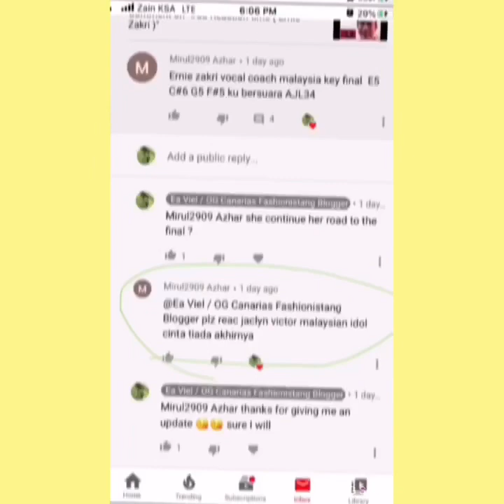VLOG # 55 Reaction Video ( Ms. JACLYN VICTOR ) special credit to Miril2909Ashar33